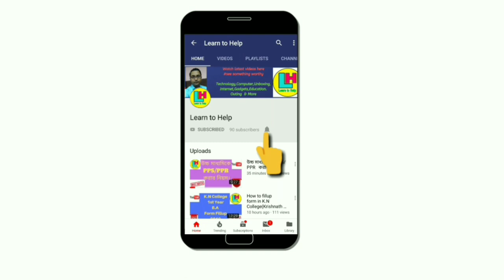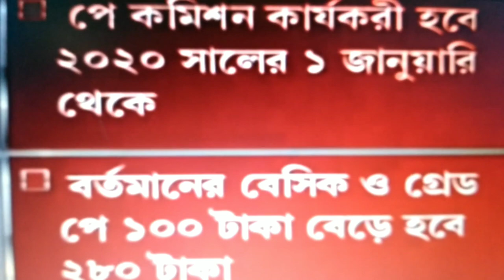দেখুন সংবাদ মাধ্যমের সামনে অর্থমন্ত্রী শ্রী অমিত মিত্র ষষ্ঠ বেতন কমিশন নিয়ে ঠিক কি বললেন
দেখুন সংবাদ মাধ্যমের সামনে অর্থমন্ত্রী শ্রী অমিত মিত্র ষষ্ঠ বেতন কমিশন নিয়ে ঠিক কি বললেন ।। ষষ্ঠ পে কমিশনের সুপারিশের থেকেও কিছু ক্ষেত্রে ভাতার পরিমাণ বাড়িয়েছে রাজ্য সরকার।অর্থমন্ত্রী বলেন, বেসিক পে ও গ্রেড পে যোগ করে দেওয়া হল। একইসঙ্গে যোগ করে দেওয়া হল ডিএ ।। by Learn to Help